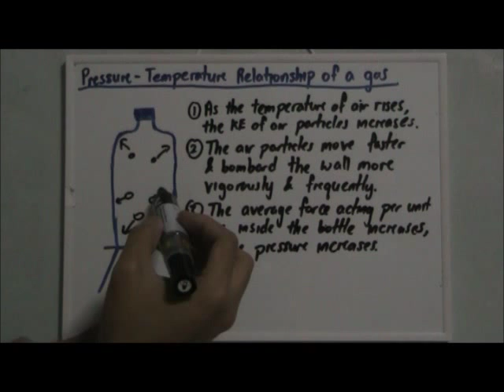Pressure-Temperature Relationship of a Gas